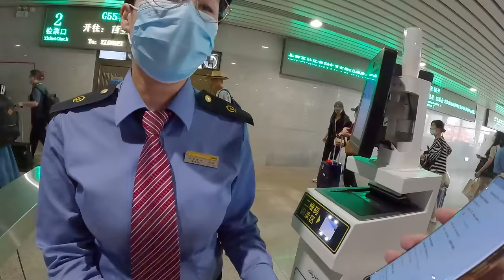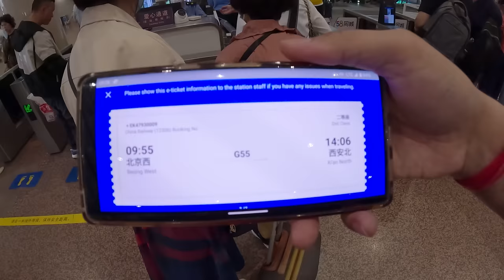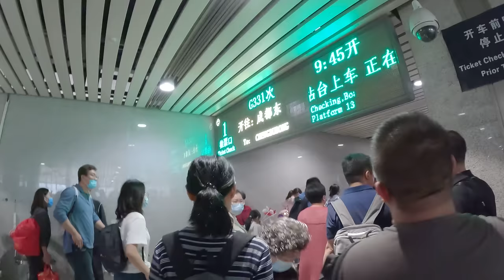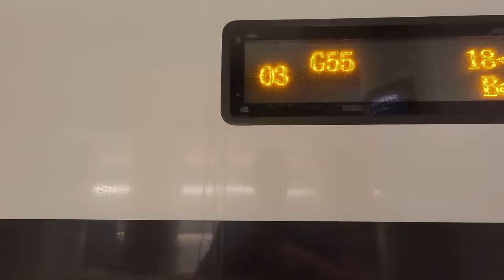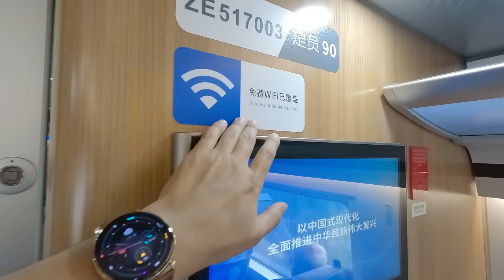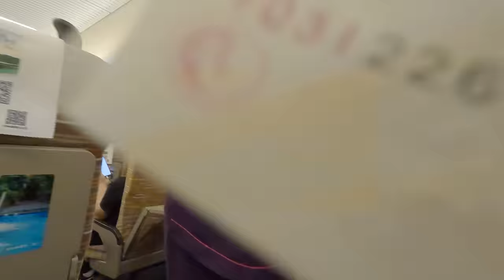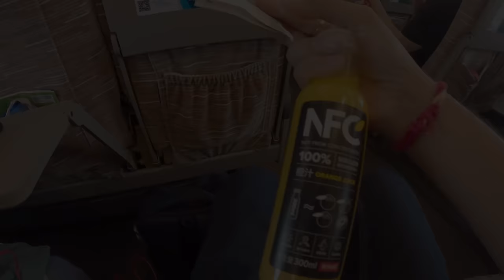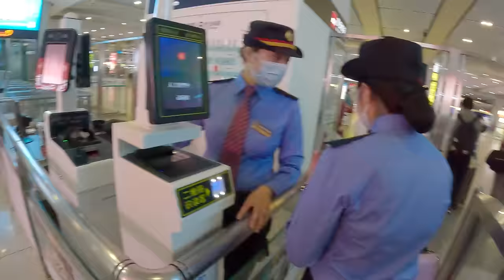Super Friendly Female Police Officers of China 🇨🇳 (Beijing to Xi'an🔥)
I took the Super High Speed Bullet Train from Beijing to Xian in China and everything Blew my Mind, from the Unbelievable Speed of the Bullet Train to the Super Friendly Chinese Police Officers.